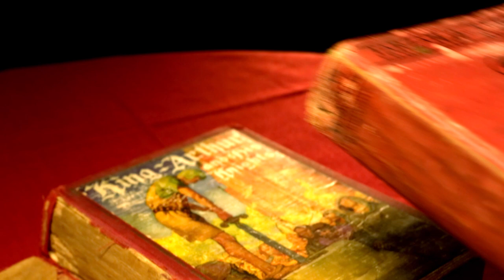Adventures in Flight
My adventures start in the usual fashion, with a really long plane flight. I enjoy relative peace on an empty flight while reading as much as possible, before waiting some more and then finally seeing my family.

This video uses MANY items from the Creative Commons. Youtube's description length restriction makes it impossible for me to post all the attributions and credits here. Please click this link to see a complete credit list of all the talented people whose work contributed to this video.